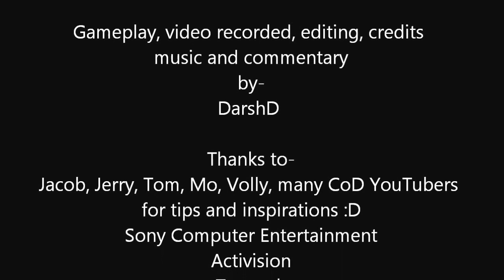Black Ops: Wager match- Gun game on Summit by DarshD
This is me, playing Black Ops online- Wager match - Gun Game on Summit. It was pretty good match, despite I am new to the CoD online. Rate and comment! Commentary and gameplay by DarshD on PS3 version of Call of Duty: Black Ops!